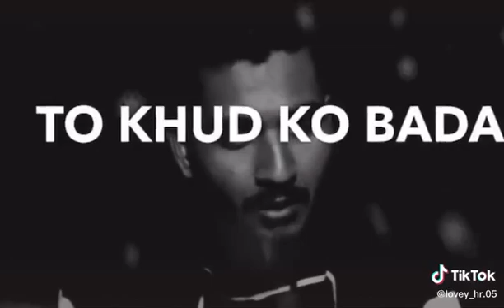3 February 2020